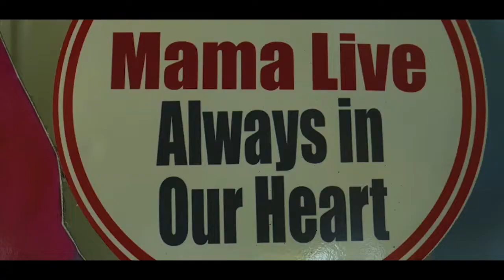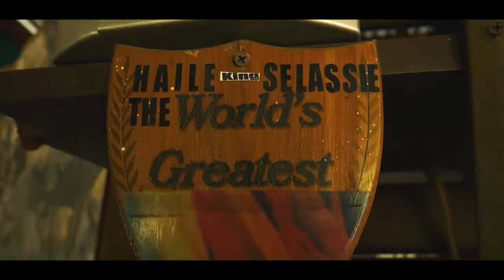WINNER RIDDIM MEDLEY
Produced by Patrick Beckford
"Jah Jah Love Is Real" - Capleton
"Winner" - Zero 1
"Fight Me" - Klaritay